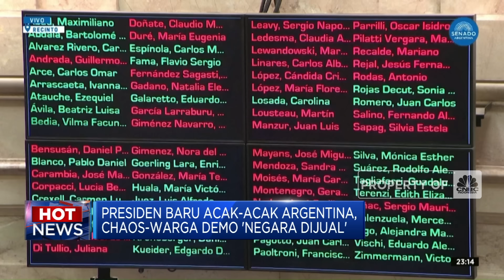Houthi Makin Ngeri di Laut Arab Hingga APBN Jangan Sampai "Jebol"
Jakarta, CNBC Indonesia - Kelompok Houthi di Yaman makin menggila. Dua rudal jelajah diluncurkan Kamis 13 Juni kemarin dan menghantam sebuah kapal kargo curah di teluk aden. Selain itu Komisi XI DPR meminta Kementerian Perencanaan Pembangunan Nasional (PPN)/Bappenas mempertegas aturan main kebijakan defisit anggaran pendapatan dan belanja negara (APBN) 2025 sesuai program pembangunan yang telah dirancang dalam rencana pembangunan jangka panjang nasional (RPJPN).

Simak informasi selengkapnya dalam program Profit CNBC Indonesia (Jumat, 14/06/2024) berikut ini.